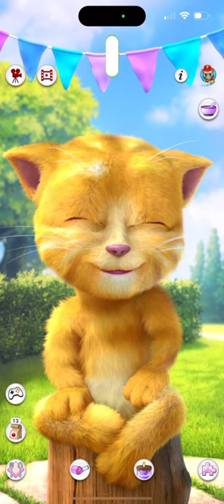🍫🍇🍓🍩♥️🥮🍒🧁🍇🍇🍅🌶️🍉🧁🧁🌶️ Мой Том 2Hate to bug you, but it's toilet time!!!tom2